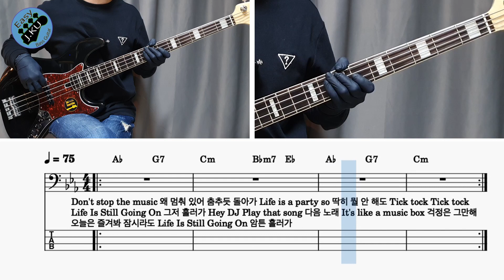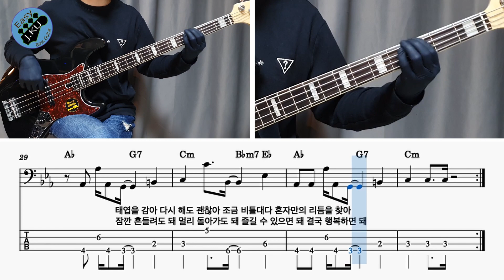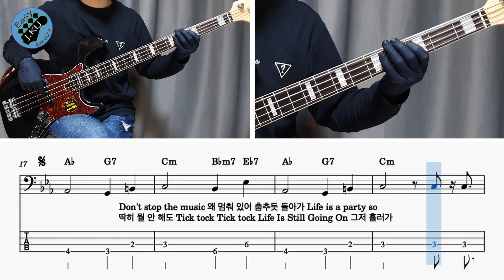[신청곡] ‘오르골 (Life Is Still Going On) - NCT DREAM’ 베이스기타로 쉽게 연주해보자! (악보 구매 가능) Bassist ‘J. KU’_베이스 악보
'오르골 (Life Is Still Going On) - NCT DREAM' 노래를 연주 하기 쉽게 만들어 봤습니다 :)

감사합니다 : )

감사합니다 : )

레슨문의_
'클래스 101' 베이스기타 강의
'J. KU' 의 다른 유튜브 채널 보러가기